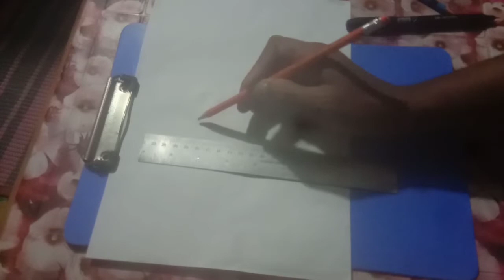আজহারি হুজুরের ছবি আঁকা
আজহারি হুজুরের ছবি আঁকাRONGToULI#DrawingTutoril#maneceDrawing#GirlDrawing